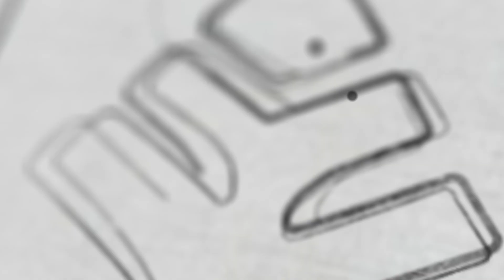NKന്റെ അപ്പൂപ്പനും ടൈം ട്രാവലും🤣 | Xylem Plus One